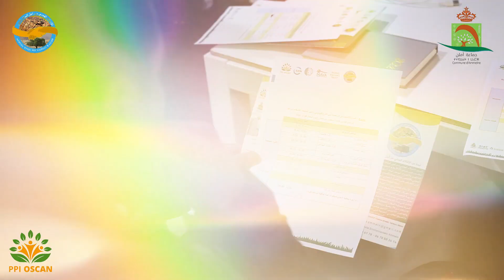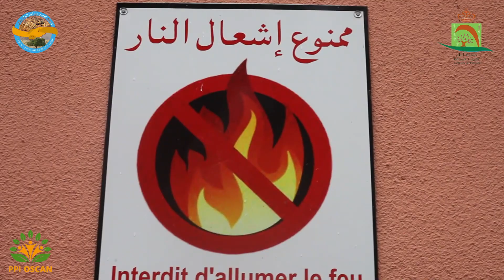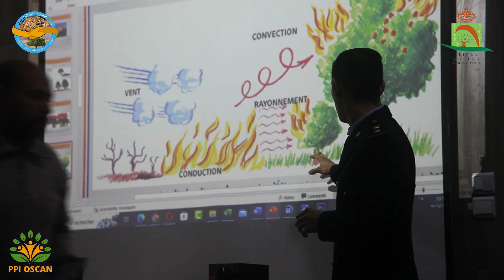Journnée de sensibilisation lutte contre les incendits dans les oasis Ammelne 15 février 2024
نحو منظومة “للحماية الذاتية” ضد حرائق الواحات بوادي أملن تافراوت